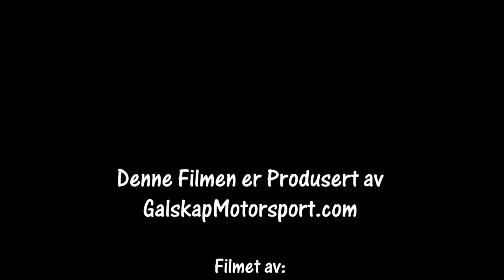Rally Hurumsprinten SS1 cam1 23.04.2022